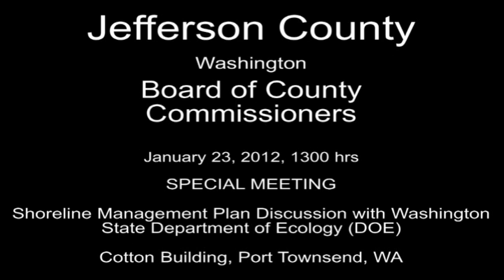January 23, 2012 - Special Meeting DOE - Shoreline Master Program - Part 1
Jefferson County Board of County Commissioners - Special Meeting - Shoreline Management Plan Discussion with Washington
State Department of Ecology (DOE) Cotton Building, Port Townsend, WA.